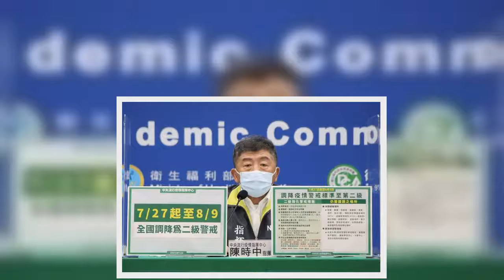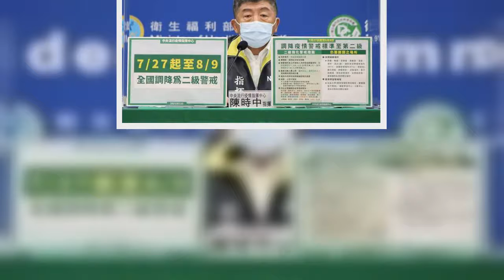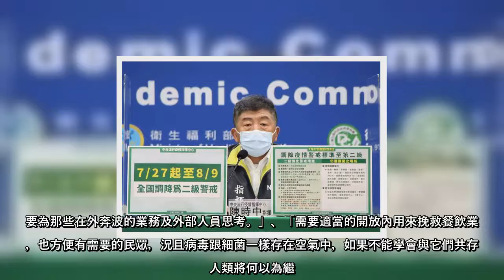行政院宣布自27日起調降為二級警戒，餐飲業若有適當防疫措施，開放超商與賣場內的用餐區，餐飲業在做好餐廳隔板、梅花座等防疫措施下也開放內用，但部分縣市仍宣布不開放餐廳內用。入口網站《Yahoo奇摩》針對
行政院宣布自27日起調降為二級警戒，餐飲業若有適當防疫措施，開放超商與賣場內的用餐區，餐飲業在做好餐廳隔板、梅花座等防疫措施下也開放內用，但部分縣市仍宣布不開放餐廳內用。入口網站《Yahoo奇摩》針對「降為
行政院宣布自27日起調降為二級警戒，餐飲業若有適當防疫措施，開放超商與賣場內的用餐區，餐飲業在做好餐廳隔板、梅花座等防疫措施下也開放內用，但部分縣市仍宣布不開放餐廳內用入口網站《Yahoo奇摩》針對「降為